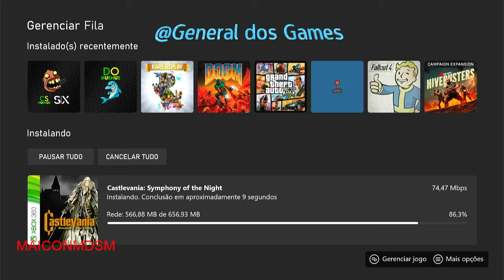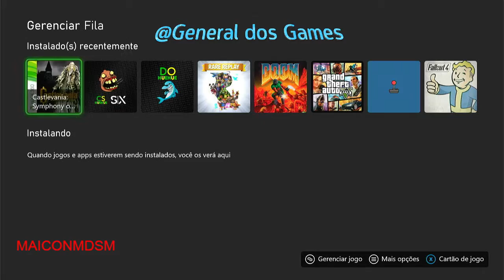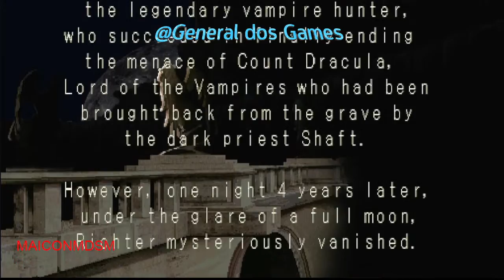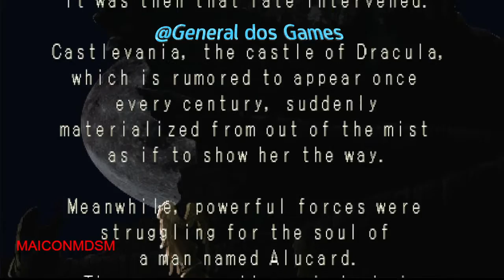castlevania symphony of the night xbox series s